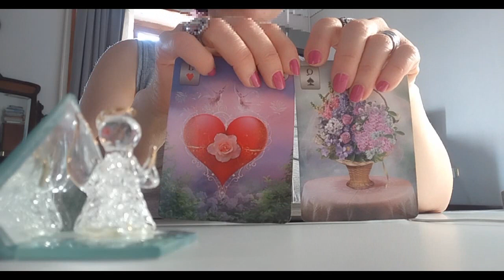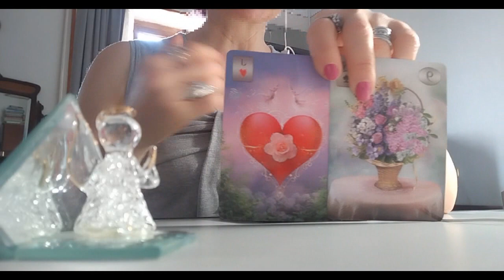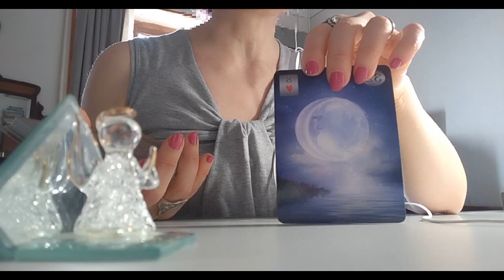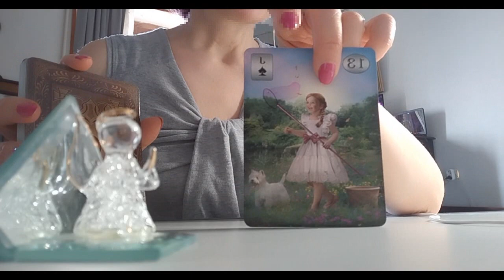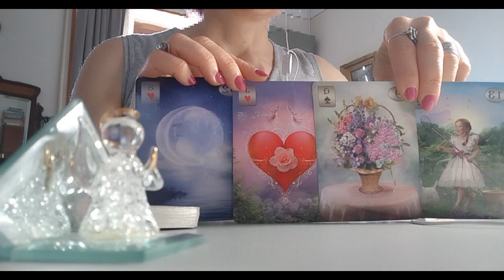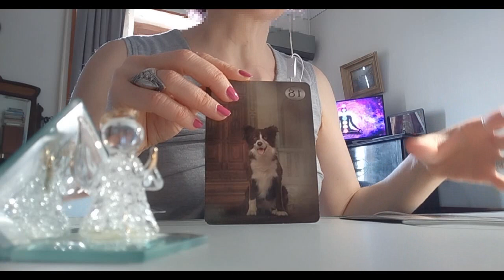დღის პროგნოზი 17/09 – პირადი, კარიერა, ჯანმრთელობა, დღის ჩანაფიქრი 🌟🌟🌟🃏🃏🃏